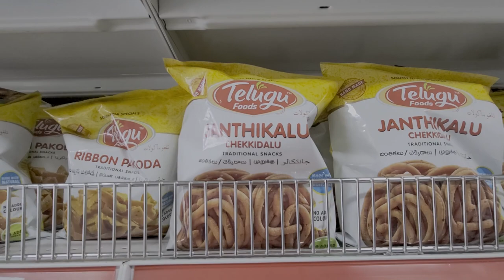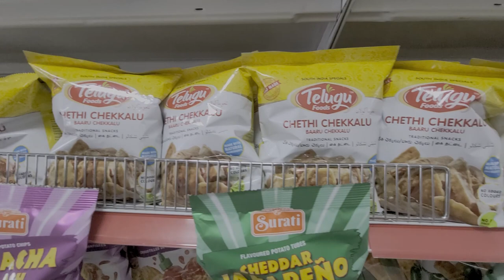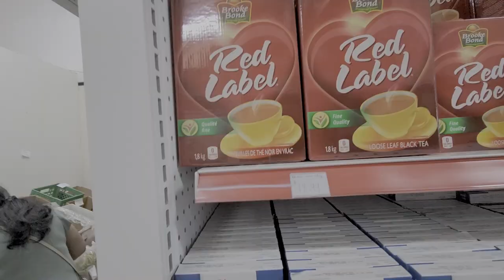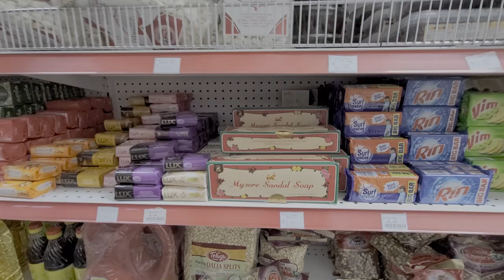INDIAN GROCERY STORE IN WINDSOR | INDIA FOOD MARKET | CANADA VLOGS| WINDSOR ONTARIO CANADA .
INDIA FOOD MARKET ADDRESS